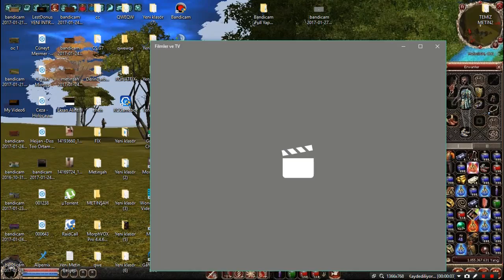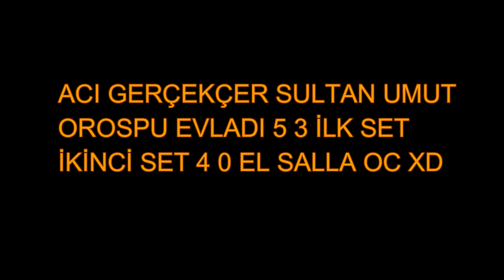Metin Şah TFF Vs Mercy94 [HARD CORE]